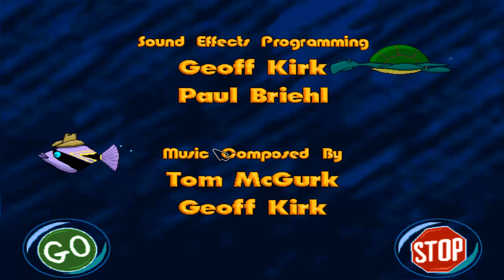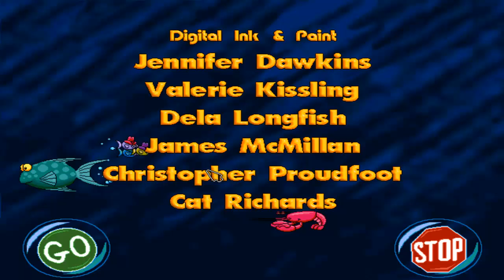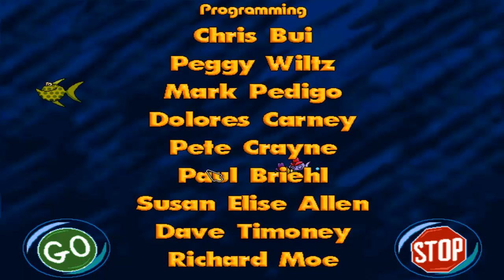Freddi Fish 4: The Case of the Hogfish Rustlers of Briny Gulch Part 5